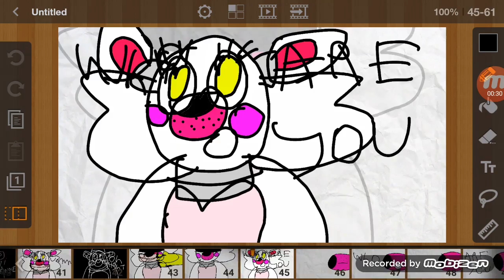Foxy x Mangle Part 16